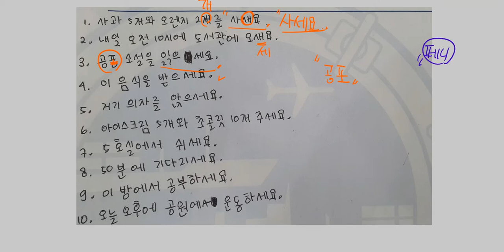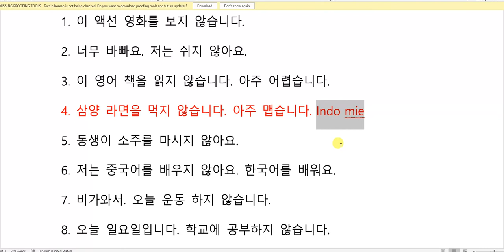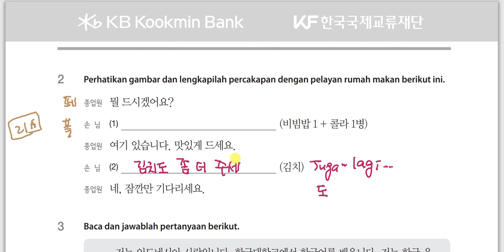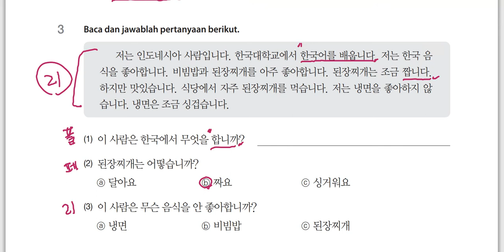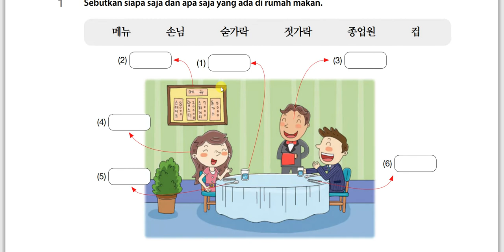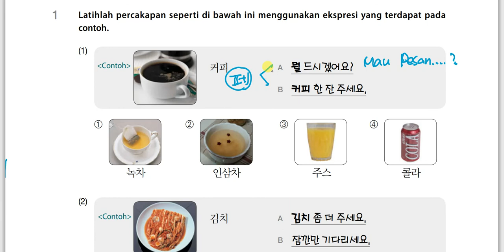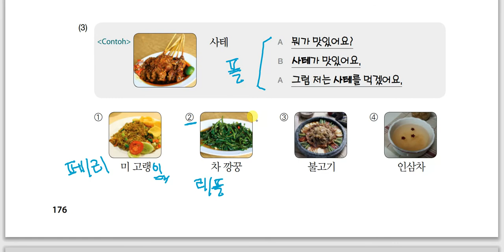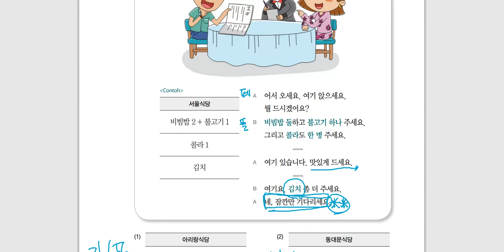Kelas Bahasa Korea Umum Feni 18062020 bersama Mr. Park di Korean Center UKDW